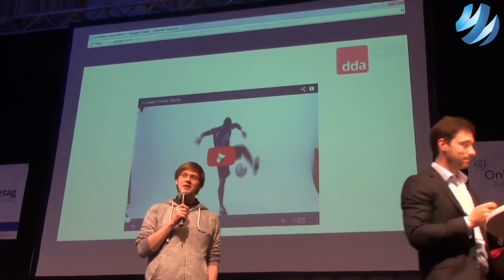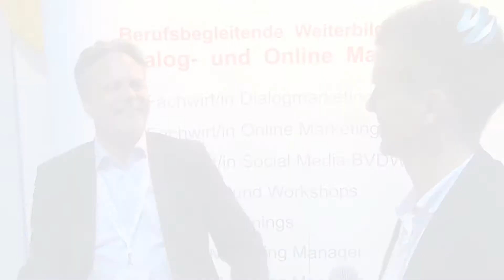"Wir bieten berufsbegleitende Weiterbildungen im Online Marketing an" - Achim London, dda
Achim London ist Geschäftsführer der "Deutsche Dialogmarketing Akademie" (dda) und erläutert auf dem Online-Karrieretag 2014 in Köln, für welche Zielgruppe diese berufsbegleitende Weiterbildungen Sinn macht, welche Kriterien Bewerber erfüllen müssen und wie die Akademie aufgestellt ist.

Reporter + Schnitt: Heiko Sellin
Kamera: Anton Priebe